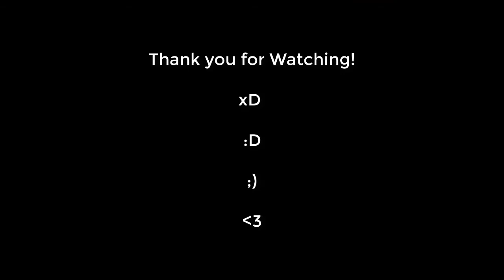Uncharted 3 | 1VS1 | RAMPANT | the--noxious-1 vs xpert_thiefgamer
LOL. GG